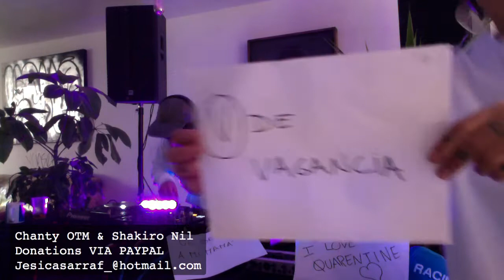Good Intentions Presents Chanty OTM & Friends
Chanty OTM invites her producer and friend for a b2b live set from their CDMX artist home.